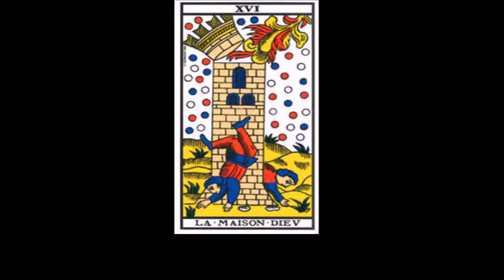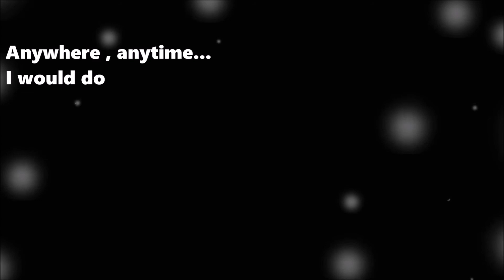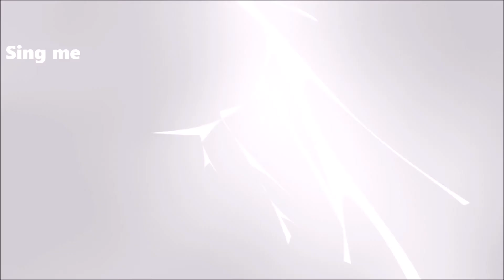Thea Sisters Fanserie compilation PART 1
Hello ! So this is all my animations of Thea Sisters Fanserie (Thea Sisters au) , i hope you enjoy to watch this video . The story is still actually in progress and the comics is still in progress too . But the project is actually slow due i continue the others animations , write and drawings comics , designs and illustrations . If you want know the stories of my Thea Sisters , my Wattpad and Fanfiction account (the one i forgot) name are down here that you can find them and read  :

Wattpad : MaplePrincessSama
Fanfiction : PrincessNona

(PS : Sorry if some of my videos sounds bad)